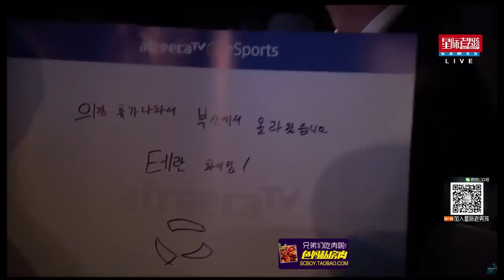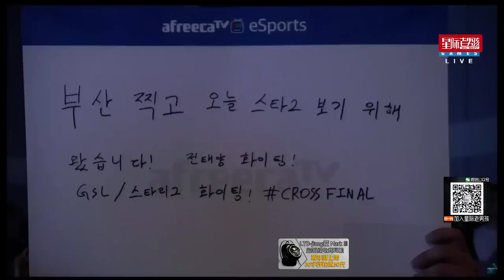5月22日WCS韩国冠军赛(3) Dark vs TY